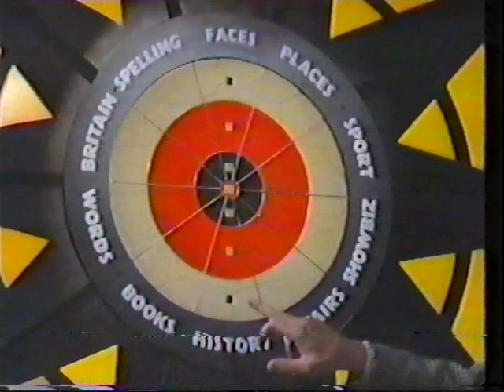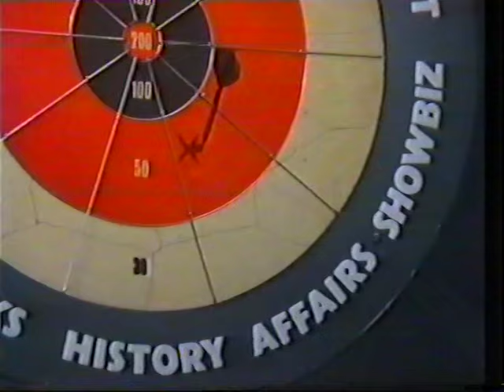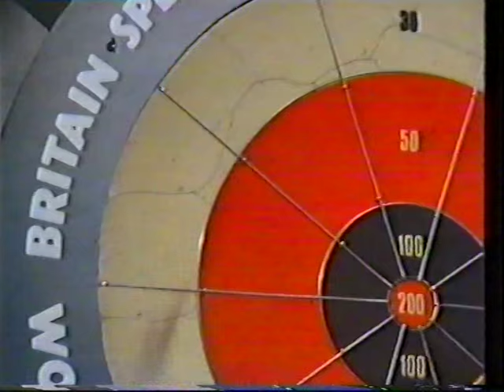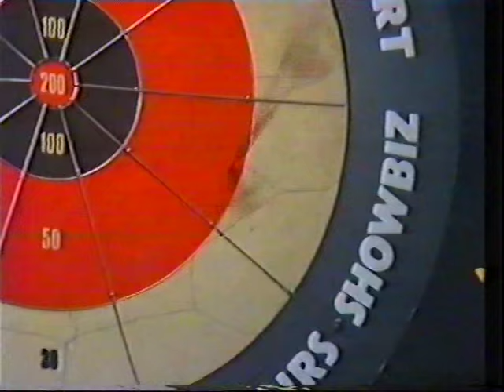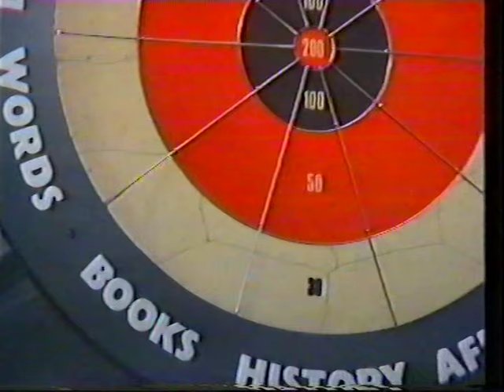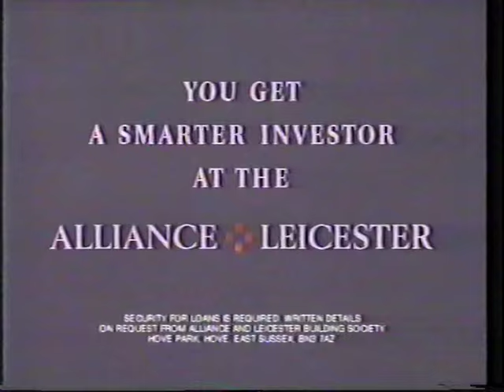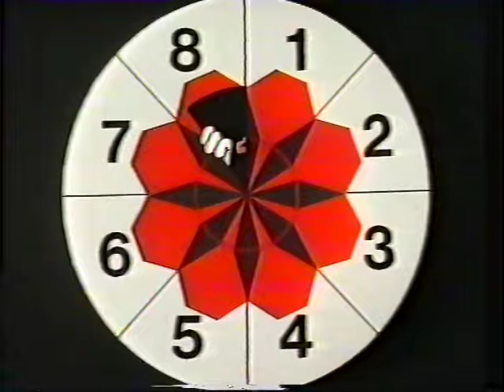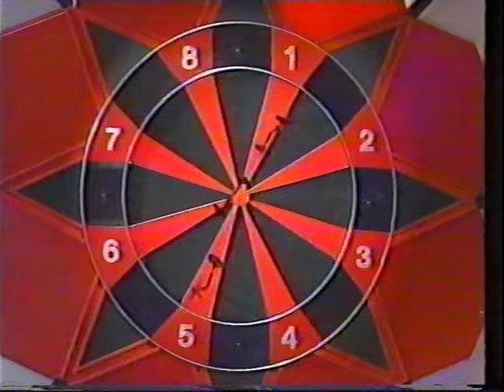Michael Booth on Bullseye